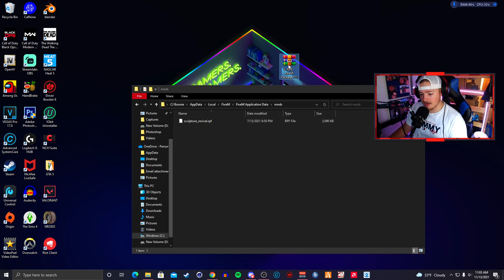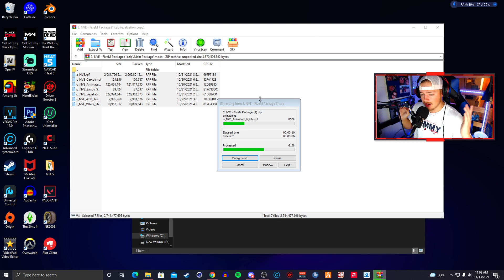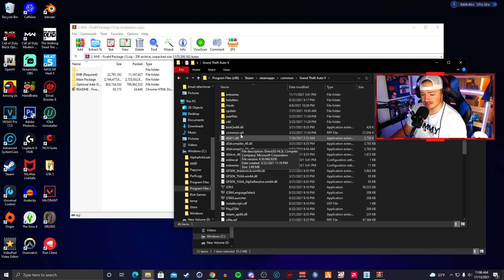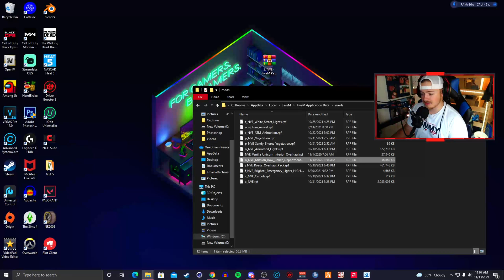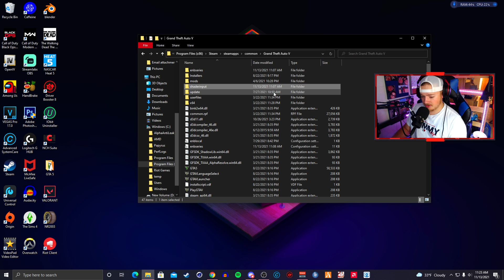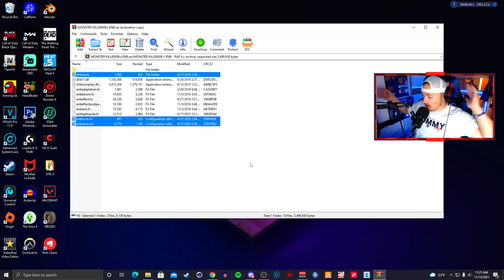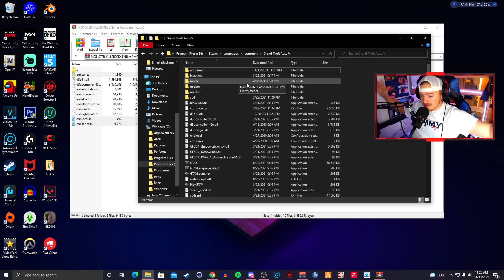How to Install NaturalVision Evolved For FiveM | MonsterKiller00K ENB Preset | NVE | October 2021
Hey guys thank you for taking the time to hangout with me. As always guys take care everybody.